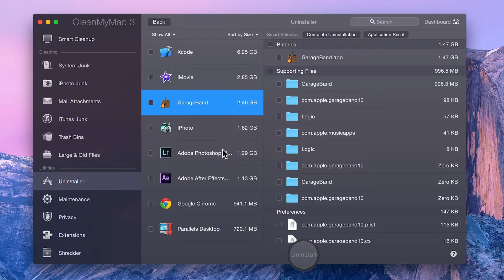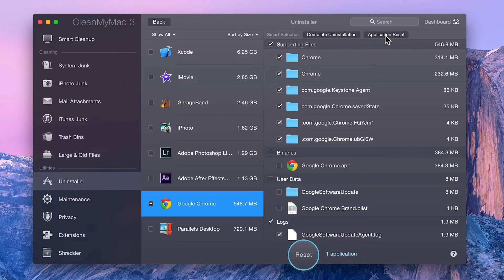CleanMymac 3 | How To Uninstall Apps Completely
Learn how to uninstall apps with CleanMyMac 3.
CleanMyMac 3 Uninstaller module helps to remove apps completely.
No more leftover parts, more free space.